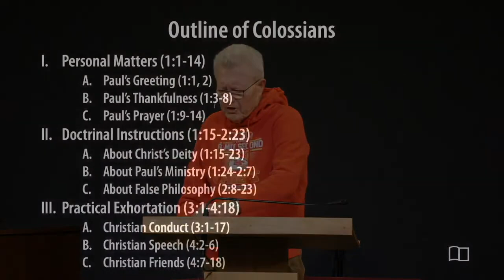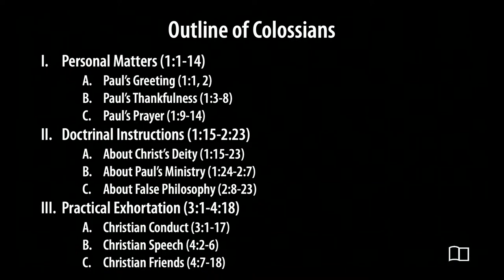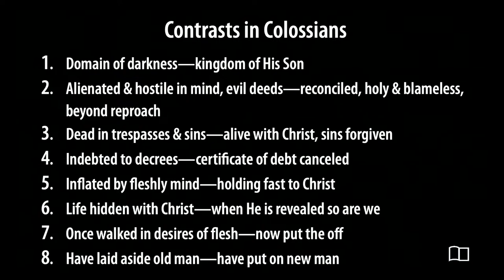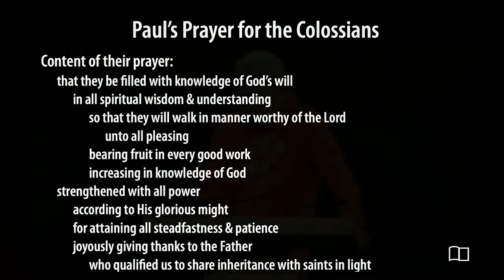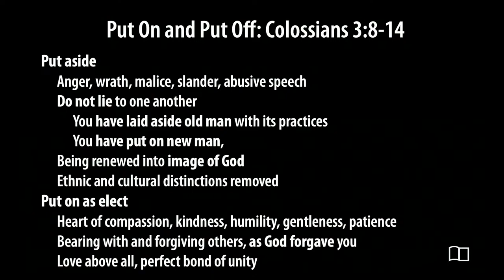Colossians - Ashley Anderson - Grace Bible Church - 2/11/24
Title: Colossians
Series: All 66 Books of the Bible
Preacher: Ashley Anderson